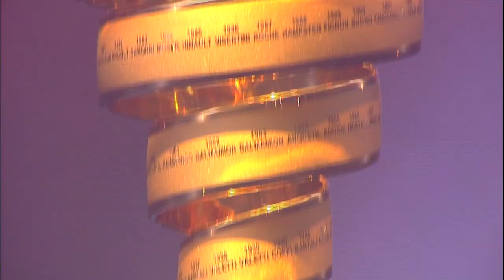Decoding Stage 14 Of The 2018 Giro d'Italia - Mount Zoncolan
Coming roughly two weeks into the Giro, stage 14 will be the toughest yet, with a summit finish atop the monstrous Mount Zoncolan.

The 181 kilometer route starts in San Vito al Tagliamento, at the base of Italy’s Carnic Alps

From there, the peloton will take on four categorized climbs before tackling the Zoncolon, widely considered the most demanding mountain in Europe.